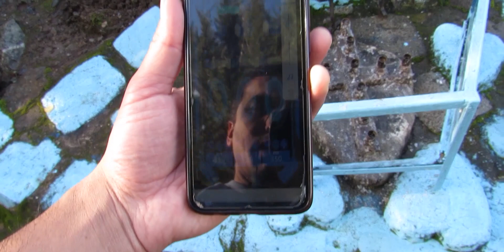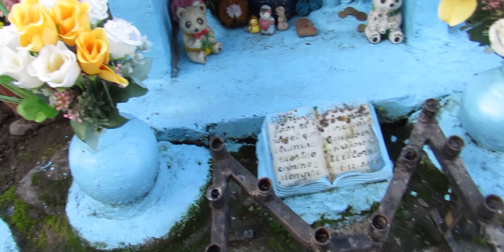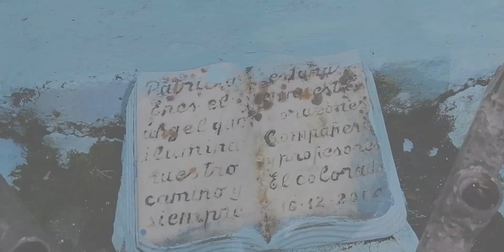🕯️Animita de Patricia🕯️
La Animita de Patricia esta ubicada a un costado del Embalse Colbún.